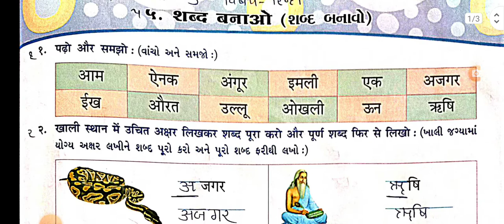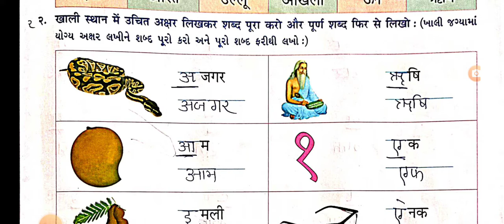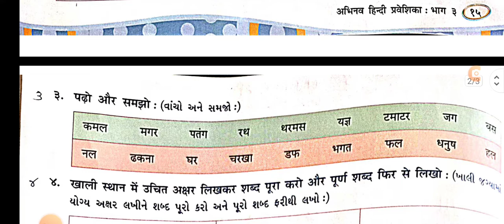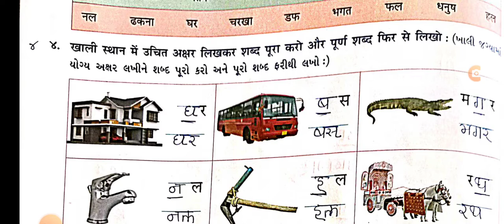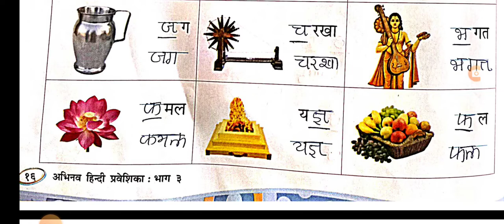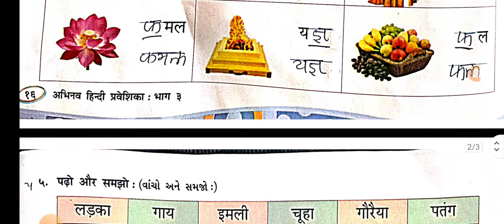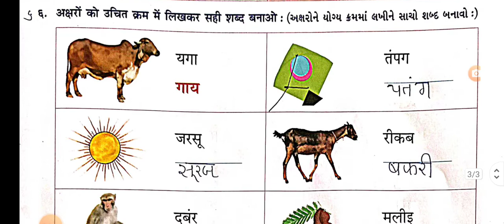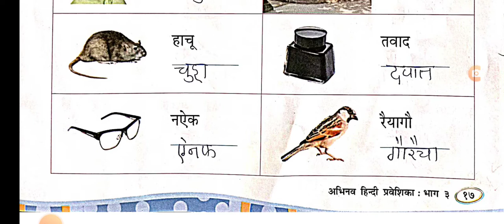std 3 Hindi ch 5